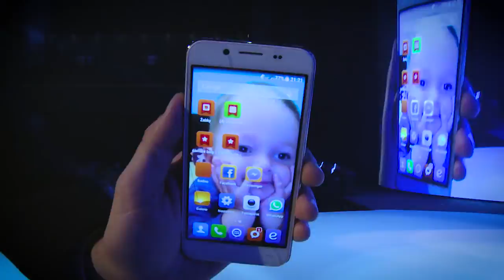2015 AICHI l Galavečer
AICHI & ANGELO SEMINARA

Letošní třináctý ročník mezinárodní kadeřnické soutěže, která podporuje a rozvíjí talent kadeřníků uvítal speciálního hosta, uměleckého ředitele značky davines Angelo Seminaru.Hvězda mezinárodního kadeřnického světa přivezla poprvé svou show do Prahy a vystoupí při slavnostní vyhlášením výsledků
13.října 2015 v prostorech Fora Karlín.

Angelo je držitelem následujicích ocenění:
• British Hairdresser of the year v letech 2007, 2010 a 2012
• AIPP Grand Trophy
• Icon Awards 2015

Angelo neúnavně hledá nové avantgardní styly, svou inspiraci čerpá většinou z prvků přírody. Jeho výtvory jsou v symbióze k dosažení jedinečného, velmi evokujícího efektu, který je vždy navržen tak, aby zdůraznil původní krásu ženy a její vlasy.
Jeho vytříbený vkus a láska k přírodě perfektně ladí s filozofií „udržitelné krásy“. Tato souhra přivedla k životu evokující nové nápady, spolu s revolučním systémem barvení: Flamboyage. Interpretuje tak vizi krásy a řídí vlasovou image, ovlivňující techniky a styl. Angelo často vystupuje na mezinárodních show stejně tak jako nyní na Aichi, jeho talent a zkušenosti používá ke vzdělávání a vývoji nových produktů. Pečuje o celebrity znělých jmen, kterými jsou: Giselle Bundchen, Eva Herzigova, Ringo Starr, Gweneth Paltrow, Naomi Cambell, Natalia Vodianova a mnohé další.

Shlédnout jste mohli show loňské vítězky Adély Kodetové
Avantgardu a novou kolekci účesů pro rok 2016 pořadatele soutěže Bomton studií.

Hudební hosté večera: Never Sol a Michaela Gemrotová

Moderoval: Leoš Mareš